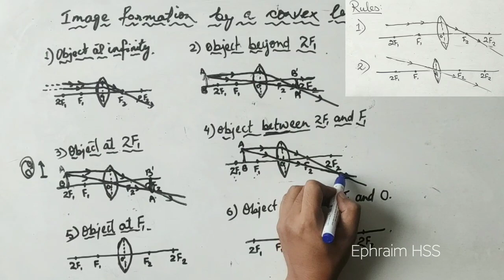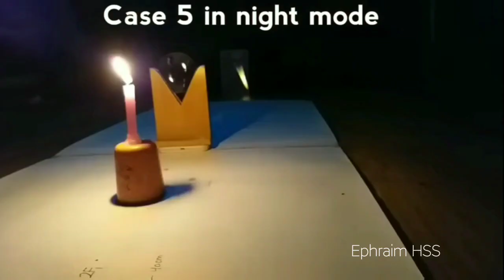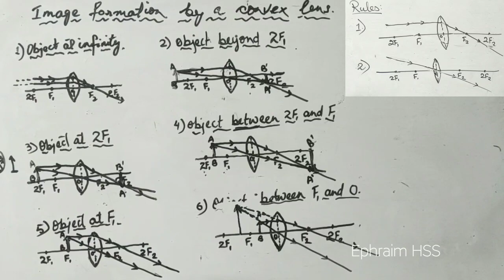Class X | Science | Convex lens | Image formation